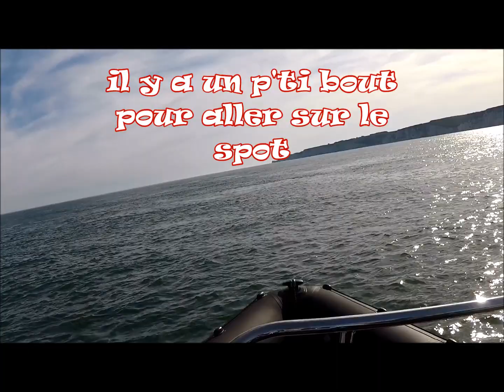Sortie Bar au Havre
direction les falaises d'Etretat  pour une journée découverte et d'apprentissage pour deux jeunes pêcheurs.
Le plaisir de naviguer puis de pêcher au pied  des falaises c'est simplement génial